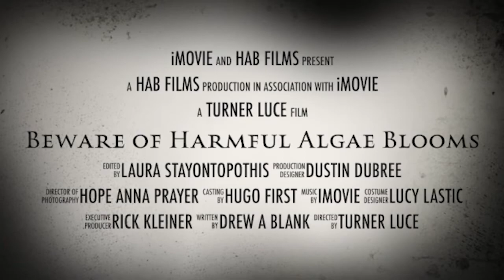Region 7 See a Bloom, Give it Room EPA Video Challenge (Third Place!)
Laura Hills of Kearney, MO won third place in the Region 7 Harmful Algal Bloom Video challenge.